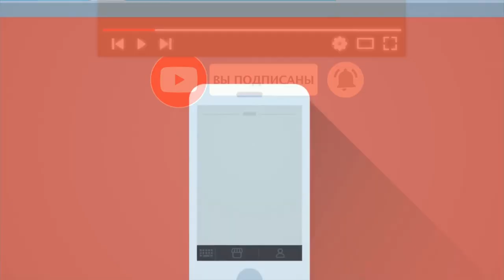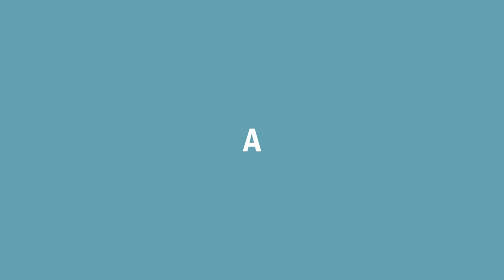Влияние цветов и звука на организм и самочувствие человека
Рекомендуем также посмотреть видео о том, как избавиться от головной боли навсегда А сегодня Друзья мы поговорим о влиянии разных цветов и звука на организм и самочувствие человека. В данном видео мы описали, каким образом на Вас влияет любимая музыка, а также что обозначают цвета, которые окружают Вас в жизни.

Дальше смотрите и другие видео на нашем канале о том, как научиться решать свои проблемы А также весь плейлист видео о саморазвитии, психологии и счастье

- Влияние Цвета на человека
- Влияние Звука на человека

А для тех, кто хочет перечитать и ознакомится с содержанием данного видео внимательнее, то печатную, вернее текстовую версию вы можете найти на нашем официальном сайте по ссылке Ну и если вы больше любите читать, то на сайте находятся многие сотни и даже тысячи других интересных и полезных авторских статей от команды нашего видеоканала и сайта.